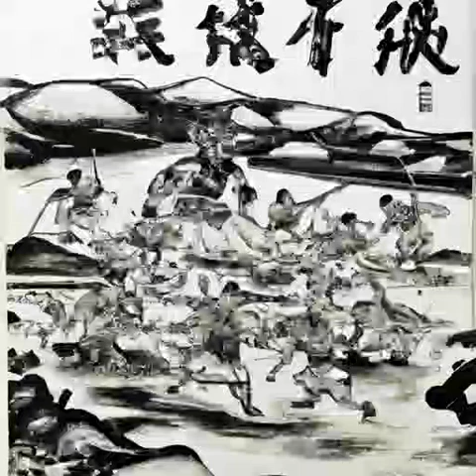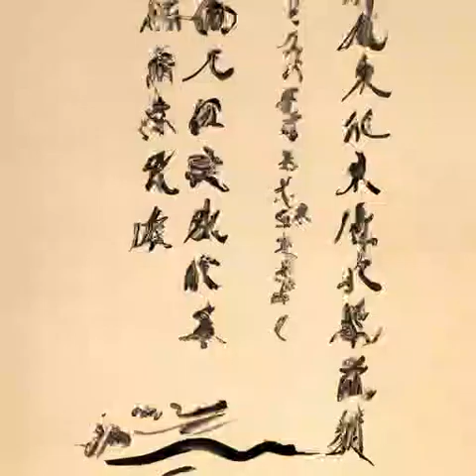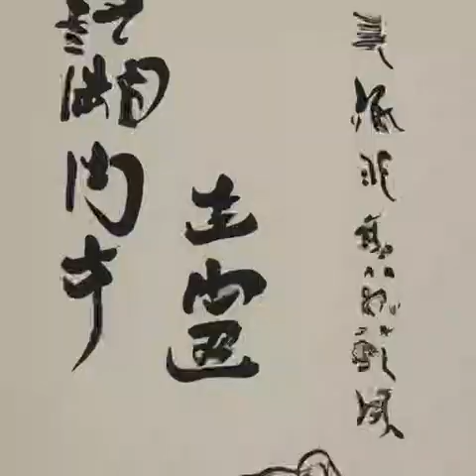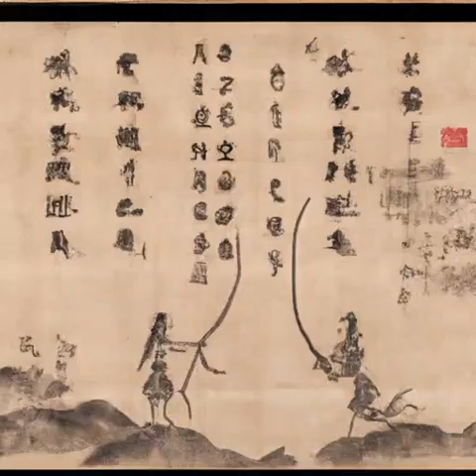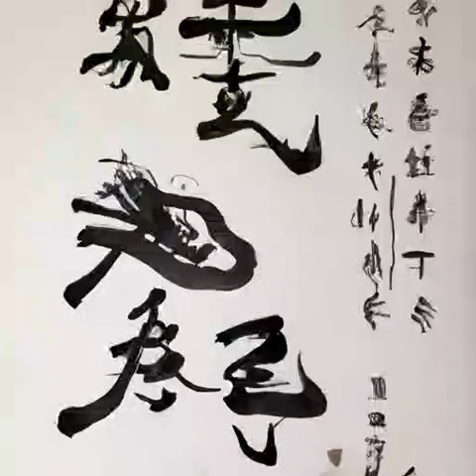第432章 巧儿他妈给巧儿开门《我在综武摸鱼的日子》